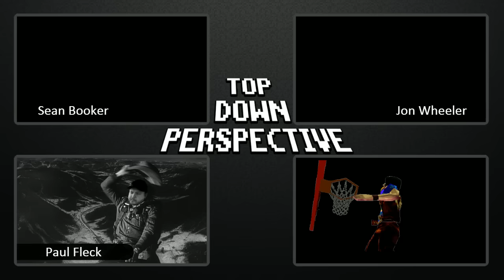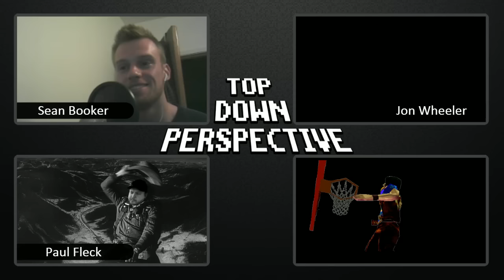Top Down Perspective 24/03/16 Pt. 2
Not even snow or rain or gorgeous sunshine will keep us all away from this week's podcast. Jon is playing some weird Japanese games that were put onto a cart for him. Sean starts Pokken Tournament and Quantum Break. Paul is playing The Division for reals.

News is a few things PlayStation and a bunch of debunked rumors regarding the WiiU and the NX.